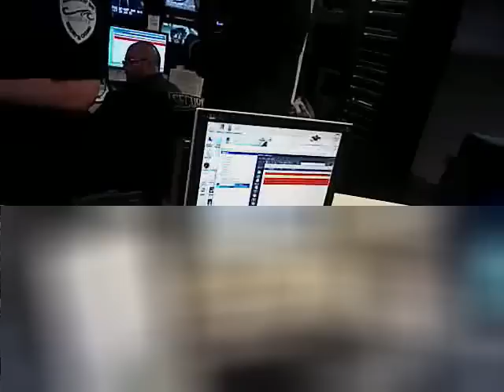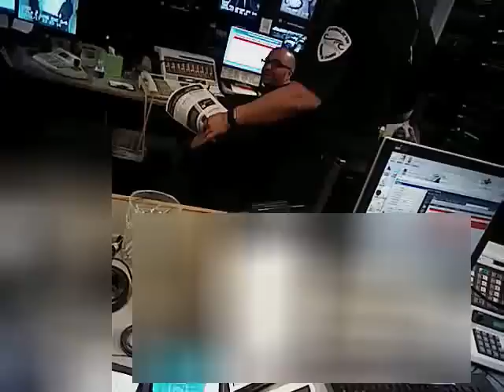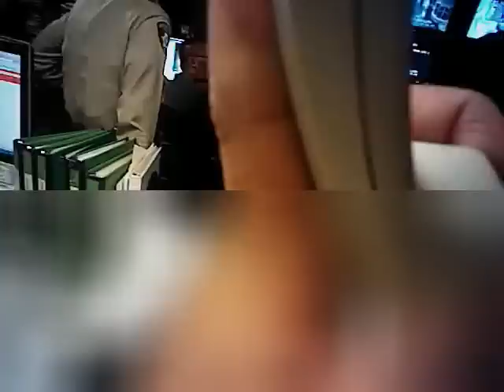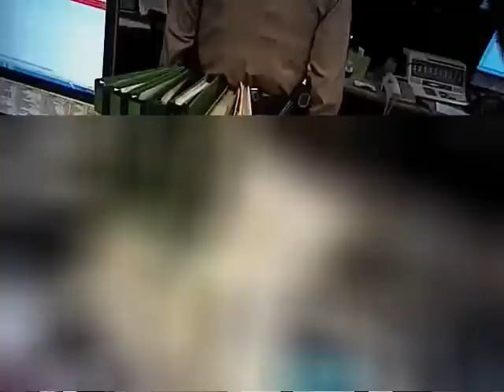Las Vegas Shooting - LVMPD Release #29 (#00692)